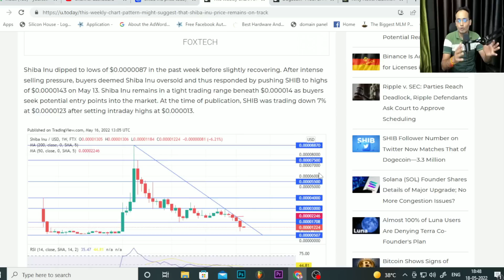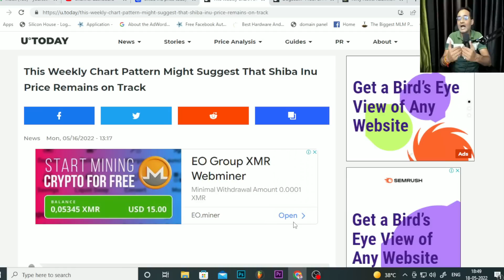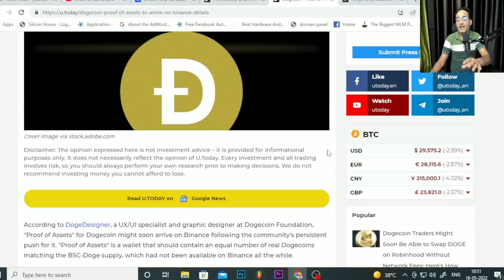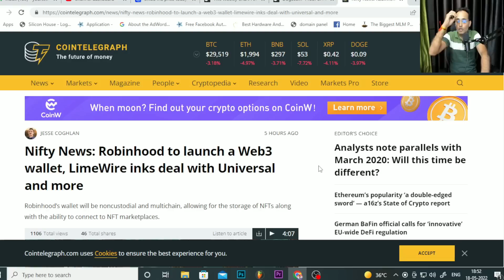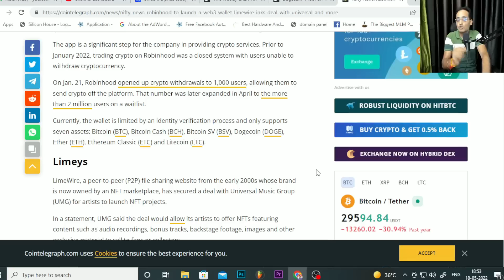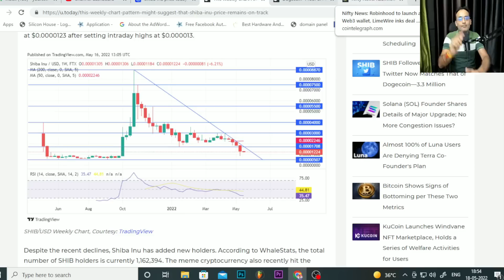Shiba Inu Coin News Today | Dogecoin News Today | Rajeev Anand | Crypto News Today | Crypto Marg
Shiba Inu Coin | 01. This Weekly Chart Pattern Might Suggest That Shiba Inu Price Remains on Track
02. Dogecoin "Proof of Assets" to Arrive on Binance: Details
03.Nifty News: Robinhood to launch a Web3 wallet, LimeWire inks deal with Universal and more

Enjoy My Articles on Crypto Investing and Metaverse:
01. What is Metaverse with its Benefits
02. Metaverse with its Foundation
03. How you can get Started with metaverse
04. Best Software and Tools For Metaverse Development
05. Digital Identity in Metaverse
06. Role of NFT (Non Funglble token) in Metaverse and E-Commerce

Crypto Marg | Cryptocurrency News Today | Cryptocurrency News | Crypto News | Crypto | Crypto News Today Hindi